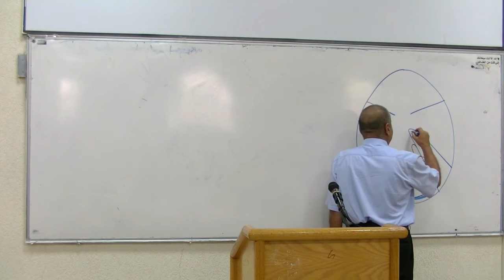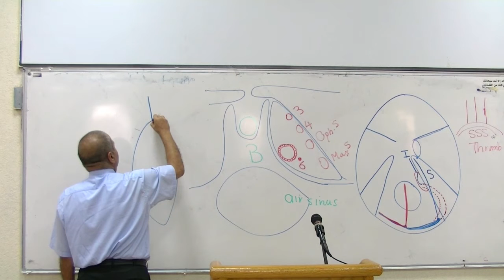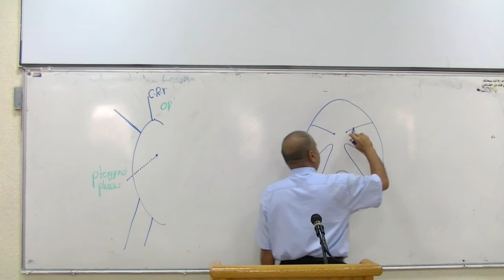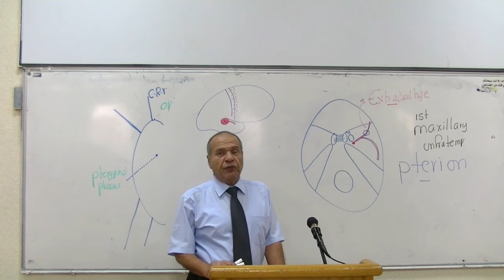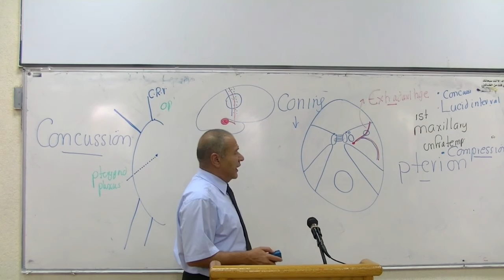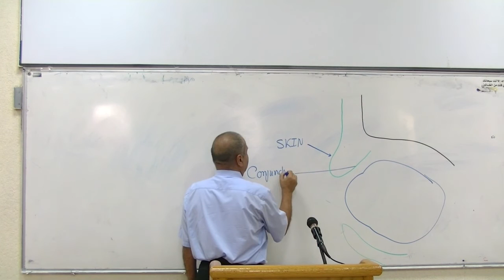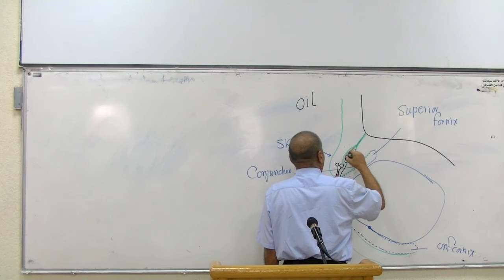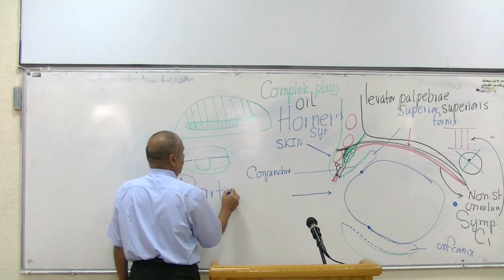Head & Neck ll Prof wajih - lec11